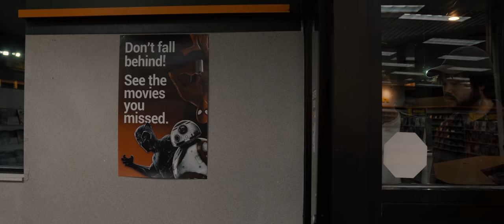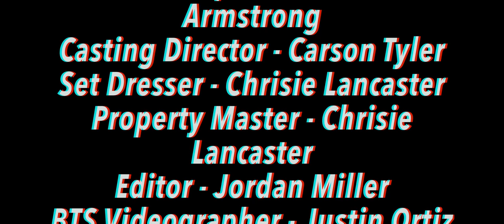NO RETURN| thriller short film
No Return is about 3 family video workers that are having a normal night until all of that changes!!!

follow the official no return Instagram to hear more about a autograph auction for the film!

credits outro music “Church” by Jason W. Eckard”

And special thanks to Zach Evington